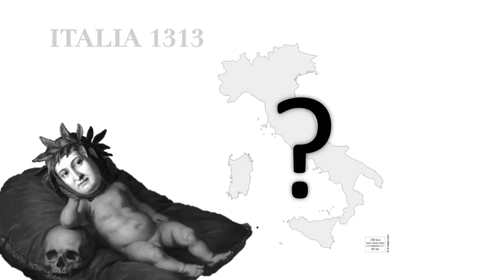GIOVANNI BOCCACCIO, Dekameronen